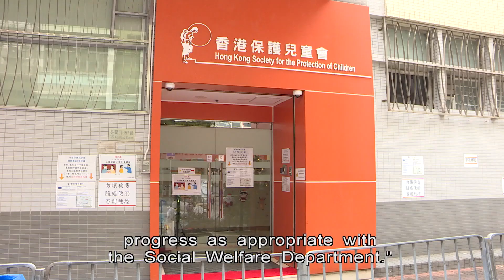Two Senior Officials at Scandal-hit Child Care Home Resign | HKIBC News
Two senior executives have resigned following a child abuse scandal at a foster home in Mong Kok.

Twenty employees of the Children's Residential Home were arrested after allegations that 35 toddlers were maltreated.